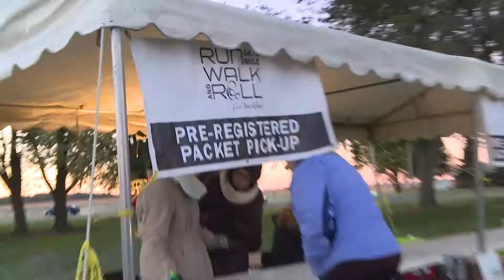Marklund's 2018 Run, Walk & Roll 5K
Overview of Marklund's 2018 Run, Walk & Roll 5K/1M event held in Geneva, IL